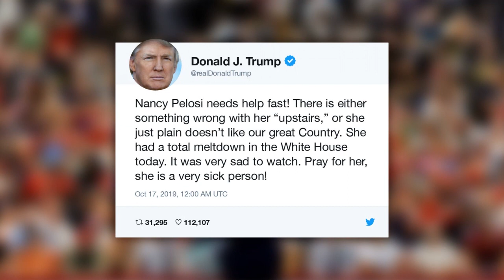Streit um Syrien-Kurs: Trump rastet gegenüber US-Demokraten aus | AFP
In Washington liegen die Nerven blank: Wegen der Syrien-Politik von Donald Trump ist es zu einem Eklat bei einem Treffen des US-Präsidenten mit den Chefs der demokratischen Opposition gekommen.